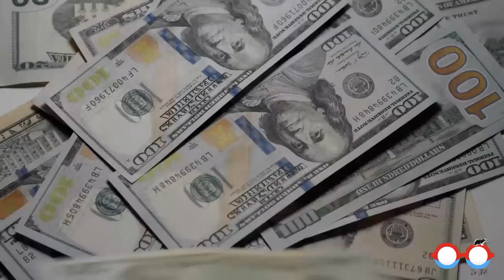Dette de la France à Haïti! Gare aux magouilles!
Signez la pétition pour demander à la France la restitution de la dette d’indépendance d’Haïti

🎤 Nouveauté, les deux émissions de Dr. JFA sont maintenant disponible en Podcast sur Spotify, Apple Balados, Google Podcast et plusieurs autres.

🔥 Nouveau livre sorti le 22 août 2021🔥

ÊTRE NOIR.E, une fabrication occidentale, comment détruire la matrice?